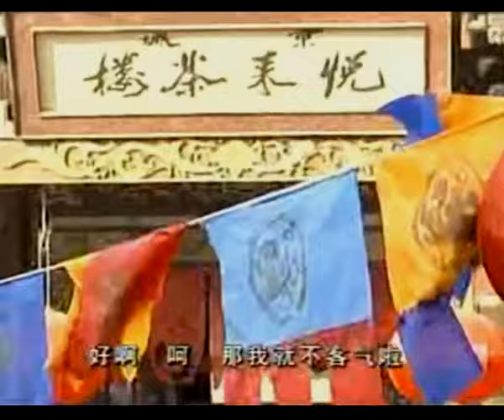《盛唐大公主》1：十五皇子游历江南，与女扮男装大将军之女一见如故，结拜游历，不料中途女装被皇子看见，竟一见钟情！（赵露思 黄少祺 张铁林 田海蓉 岳跃利 王亚楠 李婷宜 ）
《盛唐大公主》主演：赵露思
剧情：清朝乾隆年间，被乾隆立为皇太子的十五皇子隅琰为到民间找寻真爱，以游走民间、历练人生的藉口推迟与任性刁蛮的军机大臣杨美波之女杨兰儿的婚期。权臣和珅生怕权位不保，期间集各方力量企图加害隅琰。隅琰下江南的消息被杨兰儿知道，杨兰儿以找寻夫君为名偷偷跟去，阴差阳错地认定捡了隅琰途中遗落贴身小印的穷小子钱通是"皇太子"。隅琰遇上了江南首富石运开的独生女石双双，并对她一见钟情。琰为求真爱，决定以"龙十五"的身份，想尽办法接近石双双，但遇到同样追求石双双的苏州知府之子朱大昌的阻挠。朱大昌在一次抓贼的同时，诬陷龙十五是乱贼，想置龙十五于死地，幸得双双以自己的名节来保住龙十五的清白。儿女私情就一个乱字，石双双和家丁龙十五情深意浓，"皇太子"钱通移情别恋石双双，军机大臣的女儿兰儿挚爱着假皇子钱通，朱大人的儿子朱大昌追求起兰儿来了， 这是哪个月老拢乱了红线牵出来的结果呢？龙十五在一次查假银子的过程中被和珅发现了他的行踪，假皇子钱通却成了他代罪羔羊。龙十五为了双双与朱大昌比试夺妻，虽然赢了，但被朱家以权力驳回。为此龙十五带着双双私奔回京。回京后双双鼓励十五考取功名，不料十五却偷偷返回紫禁城，双双代其考试，并高中了状元。琰把双双的事告诉乾隆以后，这下可连乾隆都头疼了……